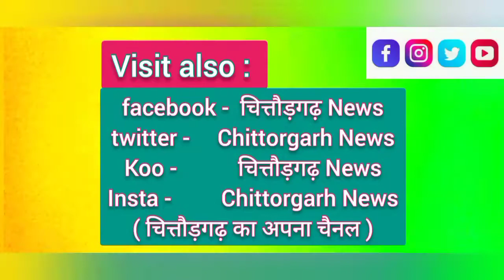सहनवा गांव में आयोजित हुआ शिविर, ई-श्रमिक कार्ड किये वितरित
विधायक चन्द्रभान सिंह आक्या ने चित्तौड़गढ़ पंचायत समिति के ग्राम सहनवा में आयोजित प्रशासन गांवों के संग अभियान का लाभ लेने हेतु ग्रामीणों को प्रोत्साहित किया।
शुक्रवार को पंचायत समिति चित्तौड़गढ़ के सहनवा ग्राम पंचायत में आयोजित प्रशासन गांवों के संग अभियान में आयोजित हुआ जिसमें चित्तौड़गढ़ विधायक चन्द्रभान सिंह,पूर्व विधायक सुरेंद्र सिंह जाड़ावत,शिविर प्रभारी श्यामसुंदर विश्नोई ने पुश्तेनी पट्टे, जोब कार्ड, मृत्यु प्रमाण पत्र एवं श्रम कार्ड वितरीत किये। शिविर में नई सहकारी समिति स्वीकृत करवाने के साथ ही कृषि यंत्र, बीज, प्रधानमंत्री आवास योजना में आवास, ग्राम पंचायत को पानी टेस्टिंग मशीन आवंटित की गई एवं डेयरी लाडली योजना में घी, दिव्यांगजनों को ट्राईसाईकिल व व्हीलचेयर वितरीत की गयी। चित्तौड़गढ़ तहसीलदार शिव सिंह शेखावत, विकास अधिकारी कैलाश बारोलिया एवं अन्य सभी विभाग के अधिकारी एवं कर्मचारियों द्वारा ग्रामवासियों को जनहित के लिए चलाई जा रही योजनाओं की जानकारी दी।

visit also:
tweeter -     Chittorgarh News
Koo -           चित्तौड़गढ़ News
( चित्तौड़गढ़ का अपना चैनल )